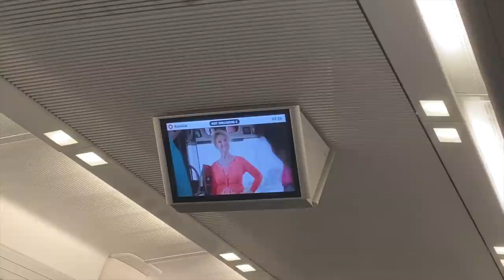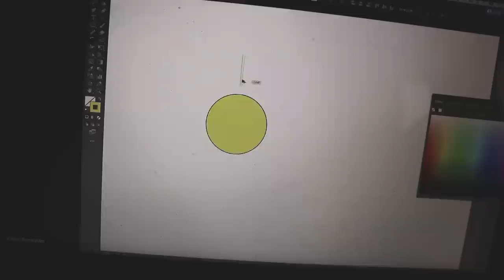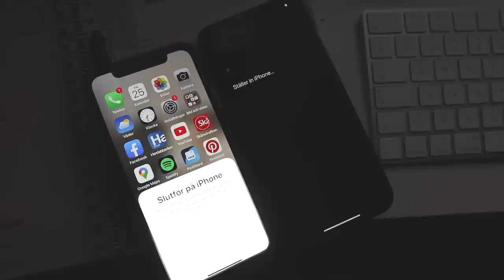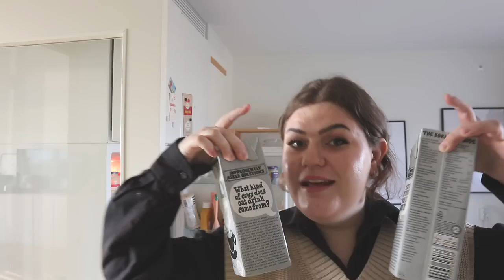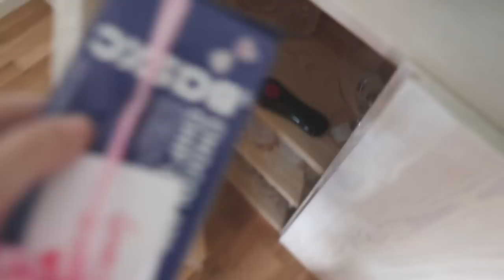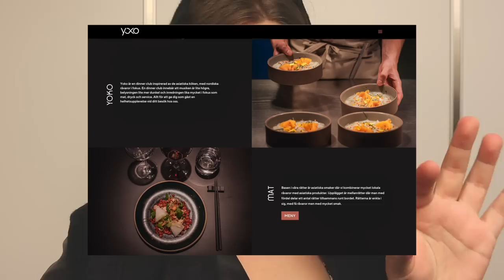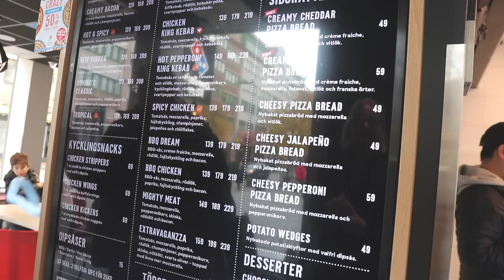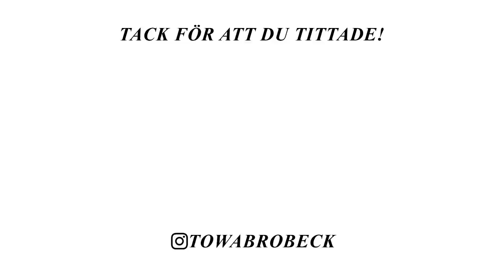GODASTE MATEN JAG ÄTIT I MITT LIV VECKOVLOGG